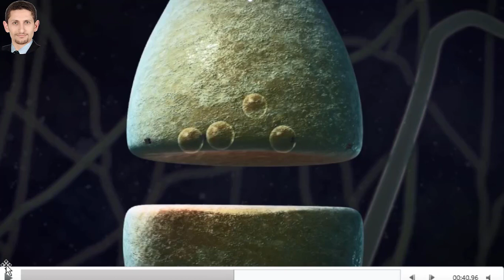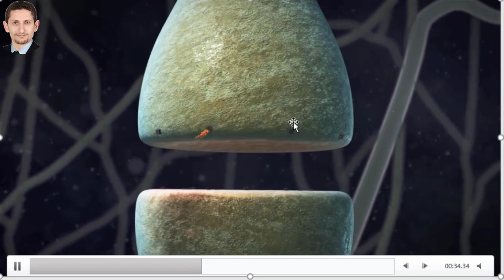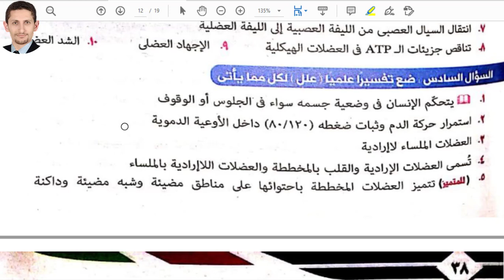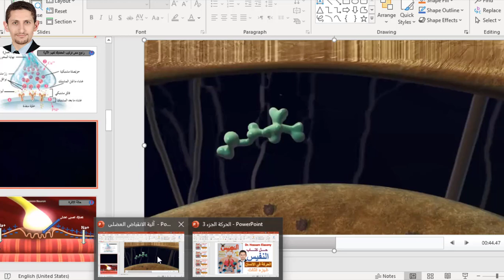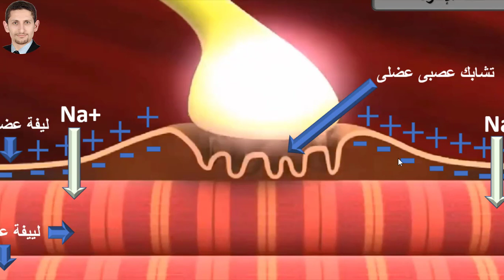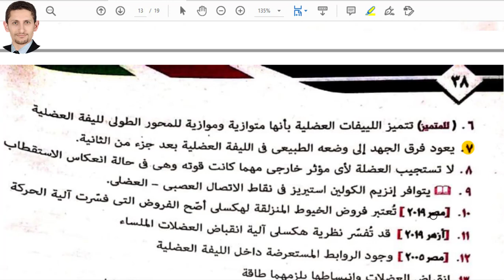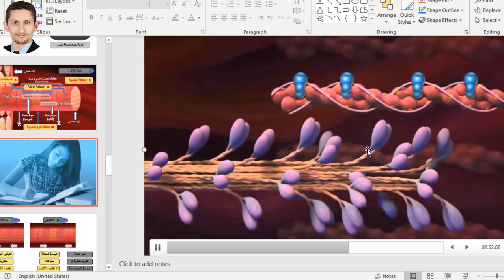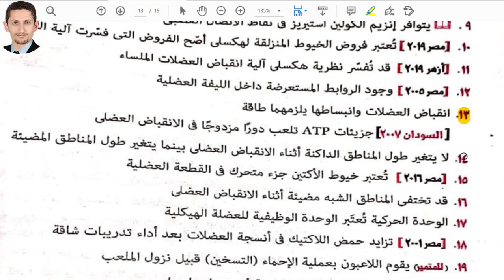حل كتاب النفيس الحركة فى الانسان 2021 نظام حديث الجزء الخامس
العضلات
القطع العضلية
الأكتين
الميوزين
آلية حدوث الحركة
الانقباض العضلى
الشد العضلى
الجهد العضلى
حركة الدم
المحافظة على وضع الجسم
الساركوليما
الساركوبلازم
الساركومير
الحزمة العضلية
الألياف العضلية
اللييفات العضلية
خيوط الاكتين
خيوط الميوزين
الاستقطاب
زوال الاستقطاب
تشابك عصبى عضلى
الوحدات الحركية